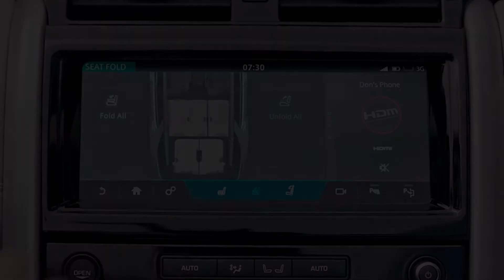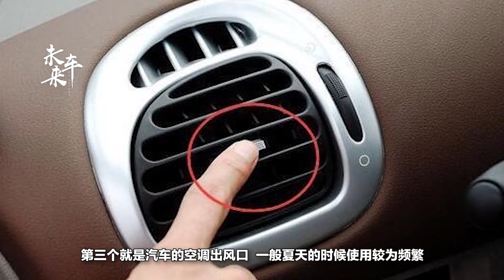還傻傻將車內這3個位置空著 原來車內還能這樣收納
購車的時候很多車友不僅會考慮車的外觀內飾、配置性能，車內空間容量也是一大重要因素，尤其對於人口數較多的家庭來說，可載人數和後備箱空間有時候無法兩全其美，令人有點為難。其實我們忽略了車上某些地方，如果加以利用其實可以收納更多東西。